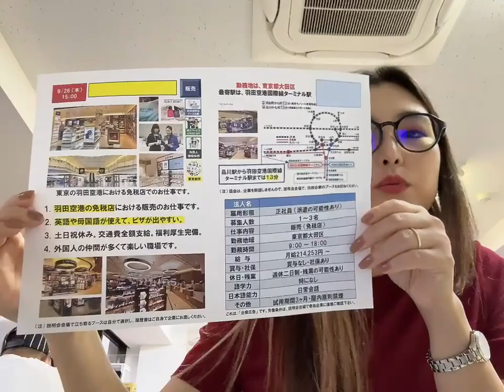9/26, 15:00 Токио Татваргүй барааны дэлгүүрийн ажилтан